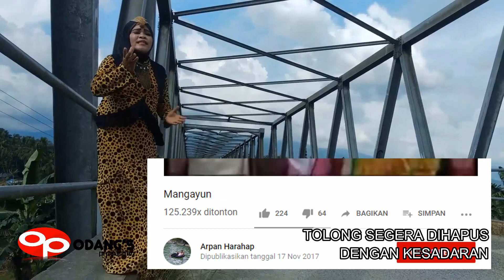HANCIT NI NA DIBAJAK - Voc. Odang - Masdani Nst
Cipt. Odang's | Voc. Odang-Masdani Nst | Musik : Yan Session | Recorded by : aes578 | Camera : aes578 & Rp. Art | Video Editor : Melati Madina |